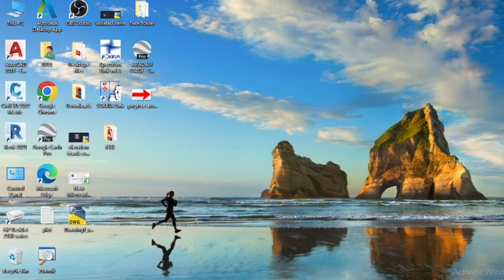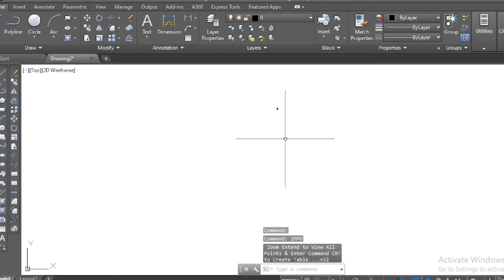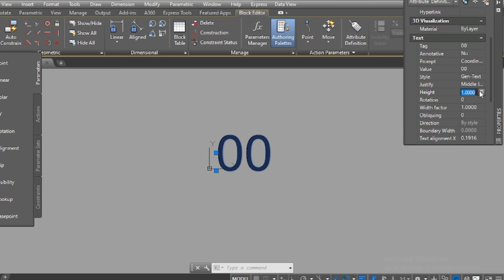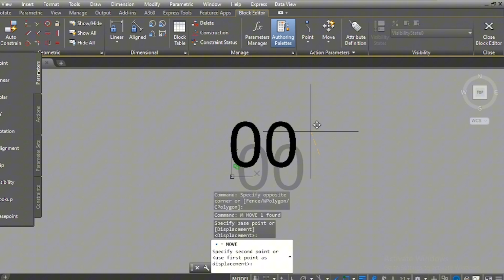How to import text file of coordinates in autocad by autolsp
import text file in autocad
How to import txt file in autocad
Import txt file in autocad by autolsp
Autolsp for import txt file